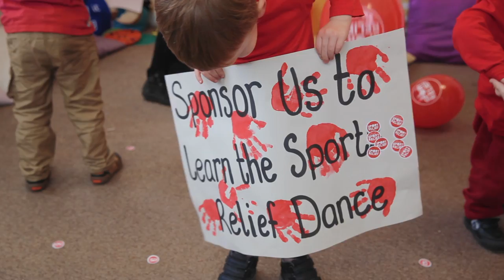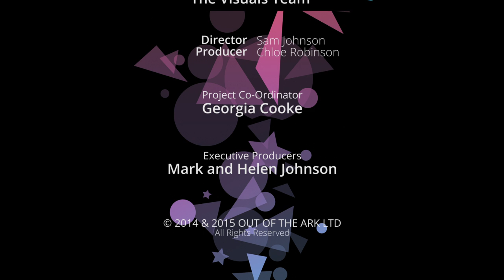Step It Up for Sport Relief - Sport Relief 2016 Nursery Song (OFFICIAL VIDEO)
Step It Up for Sport Relief by Mark and Helen Johnson.

Sport Relief 2016 Nursery Song
Comic Relief, registered charity 326568 (England/wales); SC039730 (Scotland)